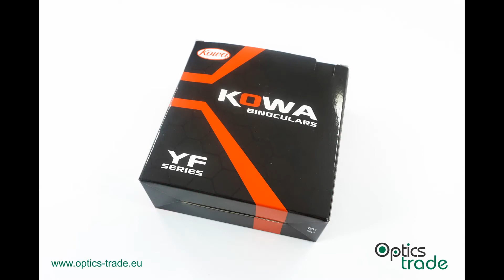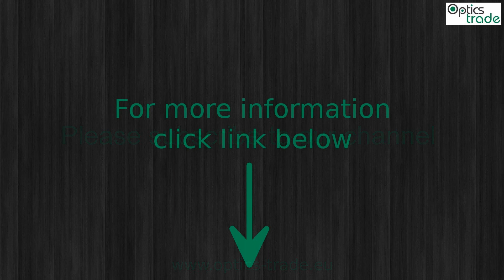Kowa YF 6x30 Binoculars Photo slideshow